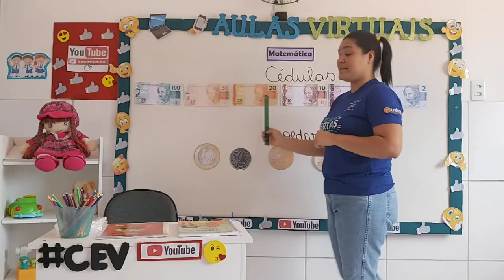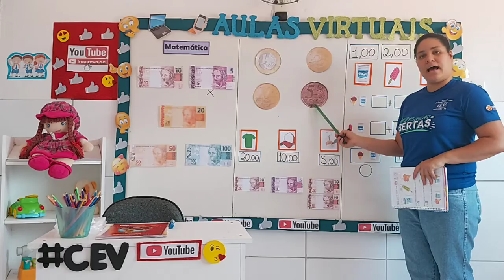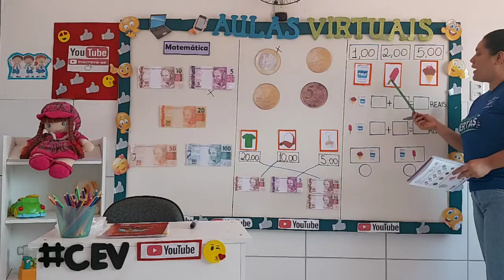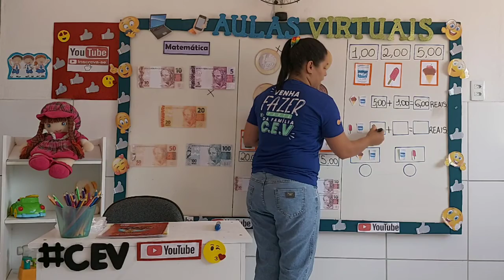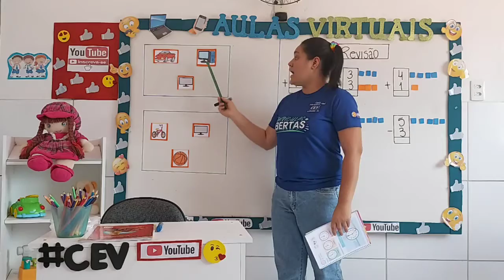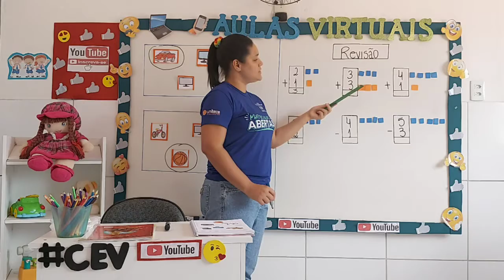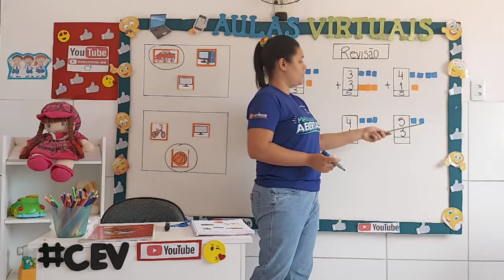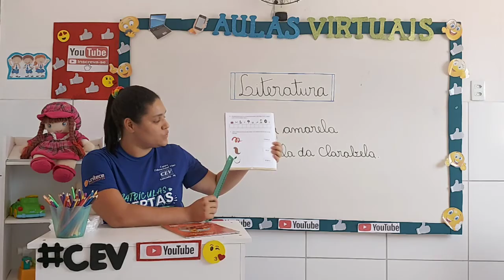Infantil II 5 Anos (Educação Infantil) Aula 4 Data 05/11/2020